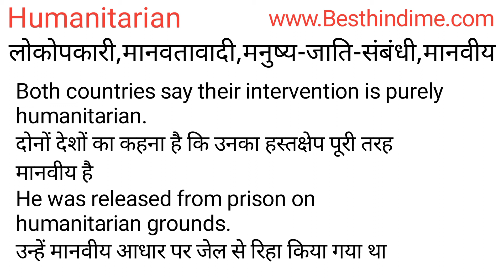Humanitarian Meaning in Hindi/Humanitarian का अर्थ या मतलब क्या होता है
Humanitarian meaning in Hindi
Humanitarian का अर्थ या मतलब क्या होता है
Humanitarian ka Matlab kya Hota hai
Humanitarian ka Hindi Meaning
Humanitarian explained in detail.